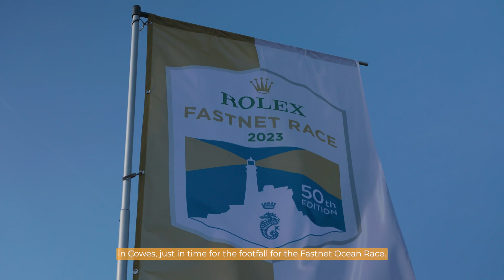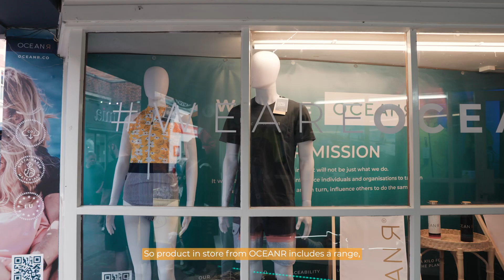WE ARE OCEANR - Episode 1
The first episode in our "WE ARE OCEANR" series is finally here. Tune in as we take you behind the scenes at OCEANR. Learn more about production as we visit the team in Riga, the excitement of launching within our first ever retail store and plans for the future.